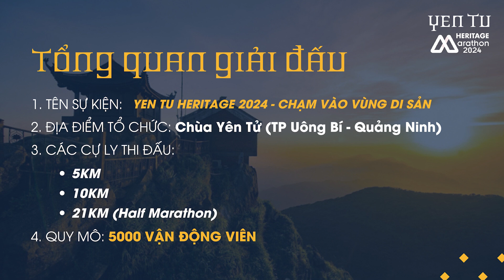Giải chạy “YEN TU Heritage 2024 - Chạm vào vùng di sản”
Lần đầu tiên, thành phố Uông Bí sẽ tổ chức Giải chạy “YEN TU Heritage 2024 - Chạm vào vùng di sản” – một sự kiện văn hóa, thể thao quy mô lớn, nhằm quảng bá giá trị độc đáo của Khu di tích quốc gia đặc biệt Yên Tử, thu hút khách du lịch đến thành phố Uông Bí và Khu di tích lịch sử danh thắng Yên Tử vào mùa thu. Đây cũng là cơ hội để lan tỏa tinh thần "Toàn dân rèn luyện thân thể theo gương Bác Hồ vĩ đại" và khuyến khích phong trào “Khỏe để lập nghiệp và giữ nước” nhằm xây dựng thói quen rèn luyện thể dục thể thao, nâng cao sức khỏe và thể chất cho người dân.